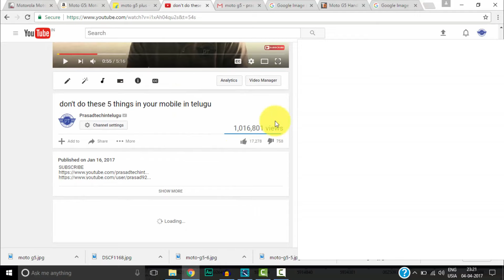Thank you for 10 million+ views ll in telugu ll by prasad ll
my tripod
intromusic credits
artist credits:
▽ Follow DEAF KEV